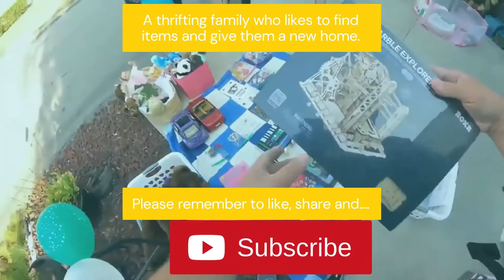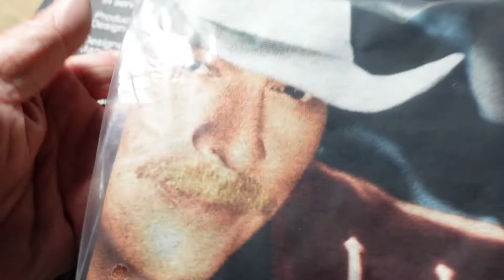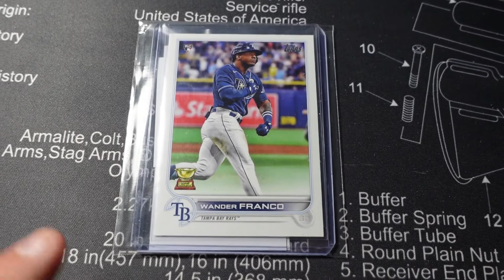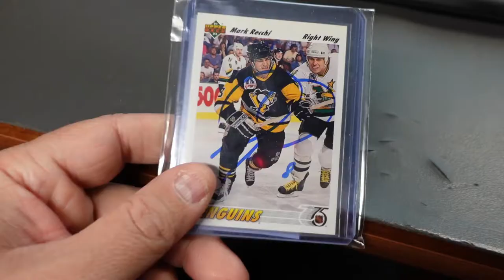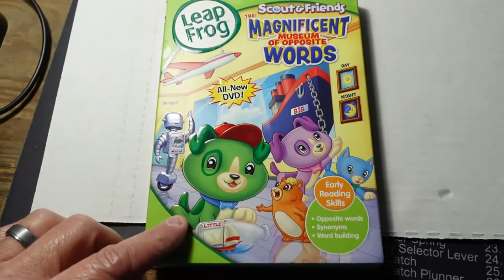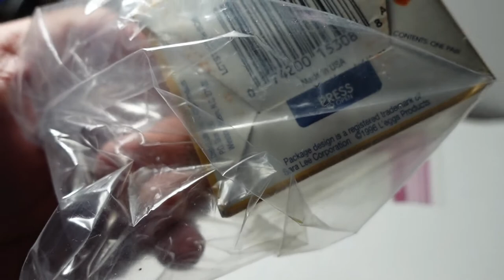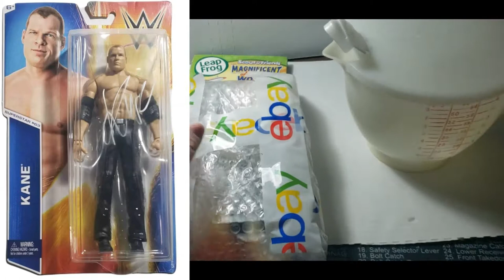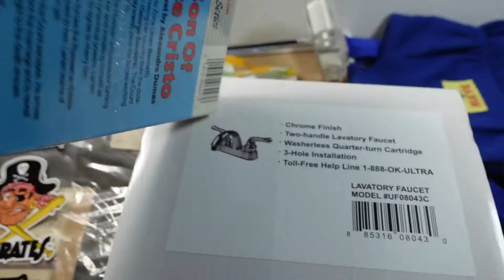Scammed By A eBay Buyer | What Sold 3-14/3-27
Also let us know below how your sales have been.

Links to items that I use for eBay and YouTube. There is no additional charge to you!

6x10 White Padded Envelopes
12"x16" Poly Bags
8.5x12 White Bubble Mailers
4x8 Teal Bubble Mailers
Rollo Printer
4x6 Rollo Printer Labels
Scotty Peeler Set
Scotty Peeler (Metal Peeler Only)
11x6x6 White Shipping Boxes
Scotch Packing Tape
1080p High-Definition Web Cam
USB Microphone
110lb Shipping Scale
Go Pro 9
10" Light Ring
American Bubble Boy Bubble Wrap
Brown Kraft Paper Roll
Fragile Stickers
Paqui 2021 One Chip Challenge

We can't wait to share our finds and adventures with you. See something you like?

Send your stickers to us for our work table to our address below:

Yinzer Picker
Baden, PA 15005

Merch (Shirts, Hats and more!!!)